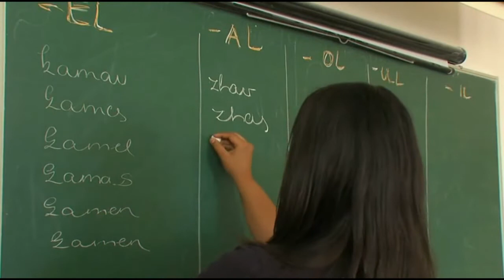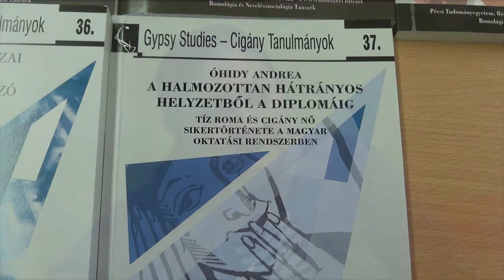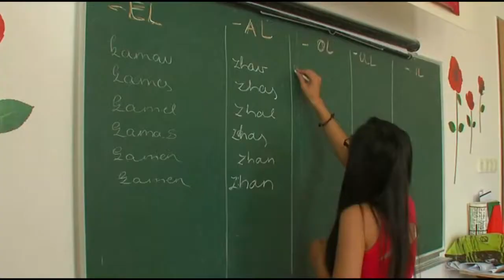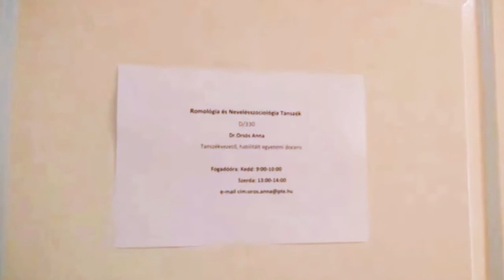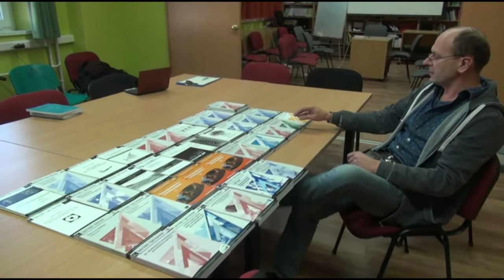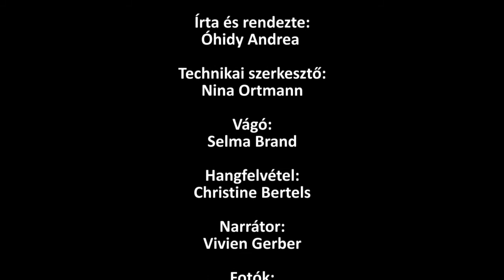Von der Mehrfachbenachteiligung zum Hochschulabschluss-Zehn erfolgreiche Roma-Frauen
Das Buch „Von der Mehrfachbenachteiligung zum Hochschulabschluss – Zehn erfolgreiche Roma-Frauen im ungarischen Bildungssystem“
(Titel der ungarischsprachigen Ausgabe: "A halmozottan hátrányos helyzetből a diplomáig  – Tíz roma és cigány nő sikertörténete a magyar oktatási rendszerben" vgl. Óhidy, 2016) zeichnet ein Bild vom Bildungsweg zehn weiblicher Roma im ungarischen Bildungssystem, die – wie im Titel angekündigt – trotz einer Mehrfachbenachteiligung eine Bildungskarriere absolviert haben.

Anmerkung:

In Ungarn werden innerhalb der Roma-Minderheit meistens drei verschiedene Gruppen beschrieben, die sich in Bezug auf ihre Sprache, ihren Wohnort sowie in Bezug auf den Zeitpunkt ihrer Einwanderung unterscheiden: die sog. „Romungro“ („ungarische Roma“, magyarcigány), die sog. Oláh-Zigeuner-Gruppe (oláh-cigány), sowie die sog. Beasch-Zigeuner (beás-cigány).

Die ungarischen Roma nennen sich entweder "Roma" oder "Zigeuner" („cigány“). „Roma“ (Rom: Mann, Mensch) ist die Selbstbezeichnung der Roma-Gruppen, deren Muttersprache Romani ist (also in Ungarn die Gruppe der sog. „oláh-cigány“). Alle anderen Gruppen würden sich selbst nicht als Roma bezeichnen. Viele (z.B. die Gruppe der sog. „beás-cigány“) nennen sich „cigány“ (Zigeuner, Cikán). Diese Bezeichnung stammt vermutlich aus dem griechischen Wort "athiganos", was im 9.-12. Jahrhundert eine christliche Sekte bezeichnete. Bedeutung des Wortes ist: ausgeschlossen.
In der ungarischen Fachliteratur werden diese beiden Bezeichnungen als Synonyme benutzt.

In diesem Film nutzen wir den Begriff „Roma“, erstens um sich von der oft sehr negativ konnotierten Bezeichnung "Zigeuner/cigány" abzugrenzen, und zweitens, weil sich diese Bezeichnung im internationalen Diskurs durchgesetzt hat.